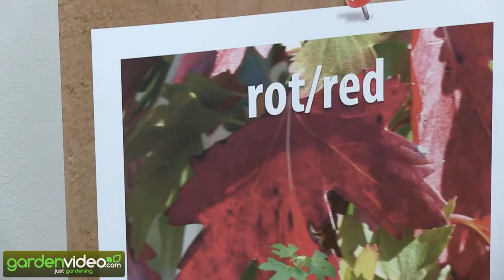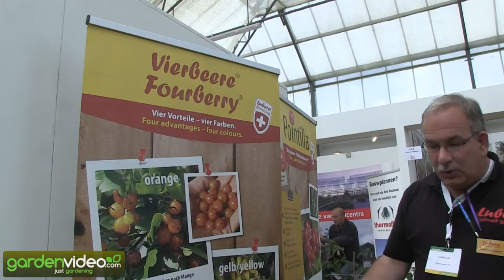Pat Fitzgerald is Interviewing Markus Kobelt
The onlineshop with the original Lubera plants and with thousands of more plants:

A year ago, Markus interviewed the Irish plant breeder and plant producer and plant enthusiast Pat Fitzgerald. And now, at the Plantarium in Holland, Pat did the other way. and asked Markus about the breeding goals and about new plants at Lubera.